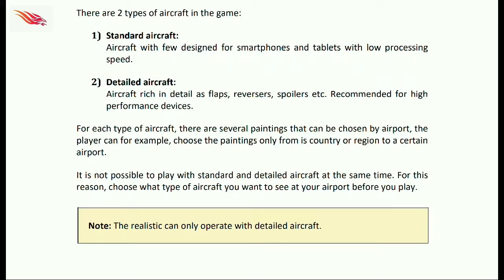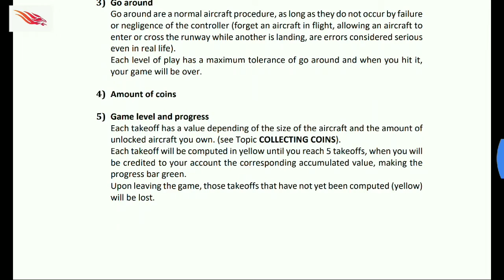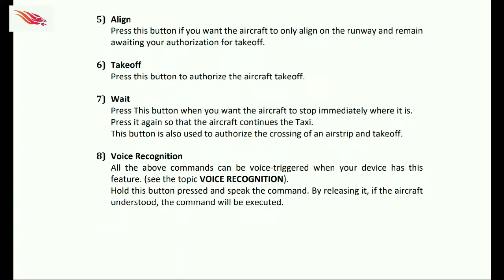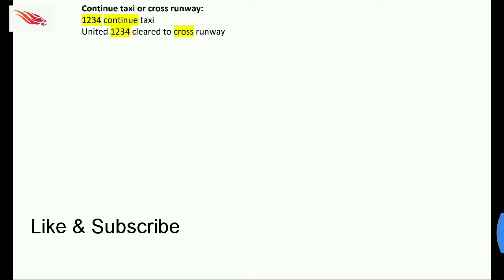Complete Guide for Unmatched air traffic control 2018 android game (How to Play)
Lets you know complete options in the game and how to use the same